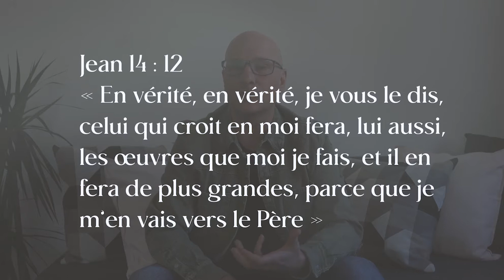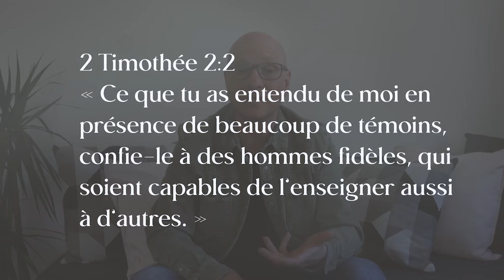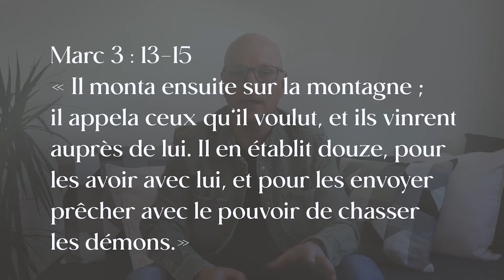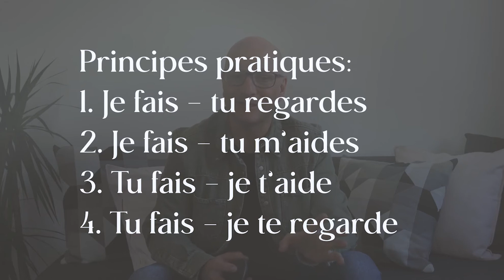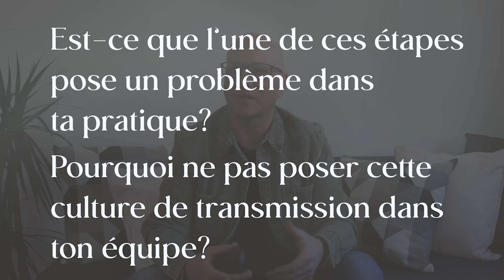Leadership préventif - étude 1 - une vision de grandeur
Leadership préventif : des leaders « ego-responsables »

Dans cette série de 10 vidéos, Eric Naegele, pasteur principal de l’église mvmnt, aborde en résumé, le thème du leadership préventif.

Travailler les attitudes plus que les aptitudes, les motivations profondes pour former des leaders « égo-responsables ». Des hommes et des femmes qui sont des bénédictions relationnelles durables pour tous.

Thèmes abordés :

- Une vision de grandeur

- La service attitude

- Nos limites ou No-limit

- La garde-robe du serviteur (manteau de la convenance ou de l’appartenance)

- Trinité humaine

- Galeries souterraines

- Exigences et normes identiques

- Morse et signaux de fumée

- Culture du changement et de l’innovation

- Le roi est mort, vive le roi (principes d’Adonija et d’Absalom)

Si vous êtes intéressé à étudier plus en profondeur ces thèmes avec vos responsables d’église, il est possible de nous contacter directement à l'adresse suivante